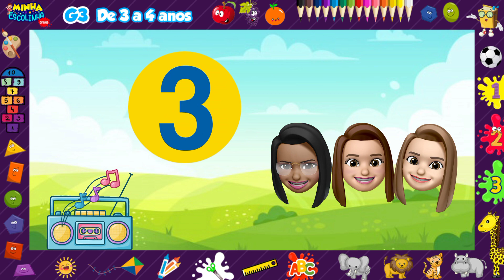Números 1 a 5 - Educação Infantil - Videos Educativos - Atividades para Crianças